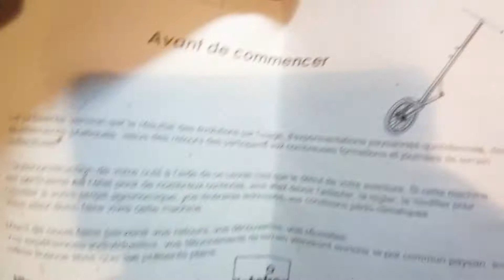Les outils de la houe maraîchère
Les différents outils de la houe maraîchère